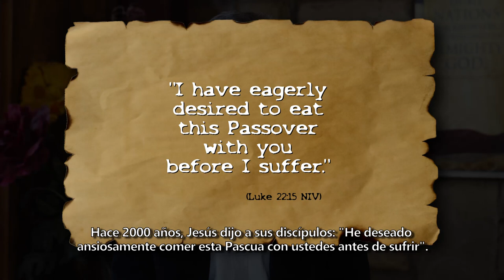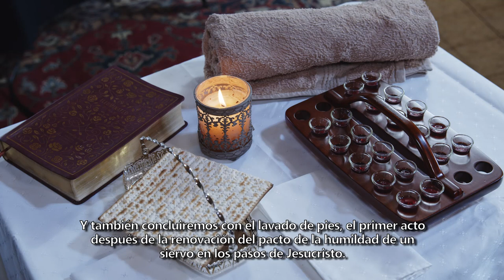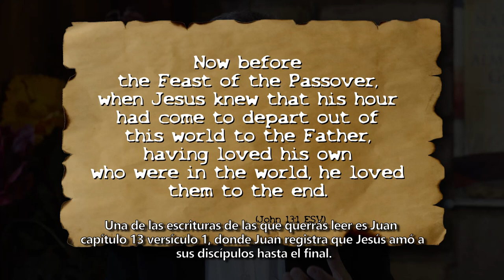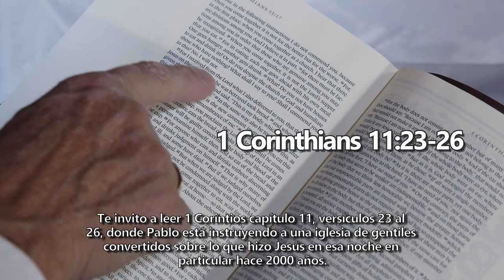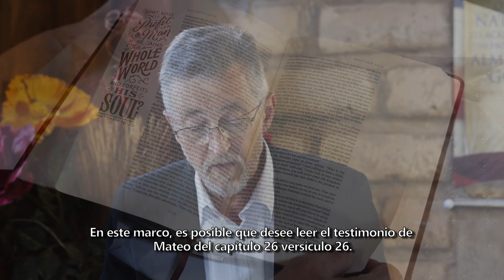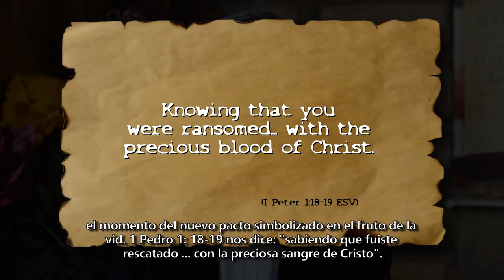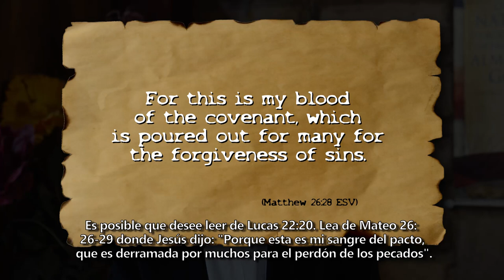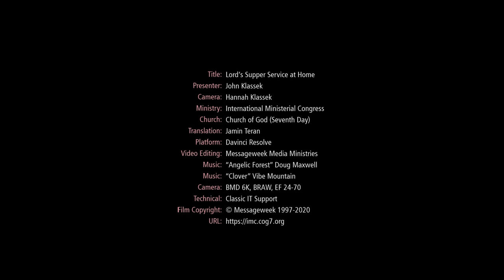Lord's Supper at Home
Know that your ransom was paid, redemption was given, and glory awaits.

This introduction to the Lord's Supper is designed to assist and guide those who might be contemplating facilitating this service in their own home.